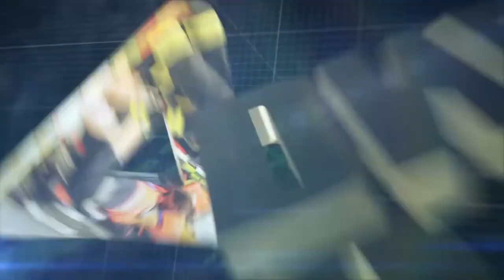Ty to zvládneš cz ETIKA na SILNICÍCH